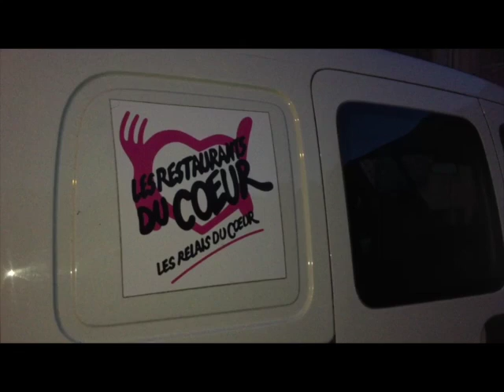Un Bal trad pour les restos du coeur